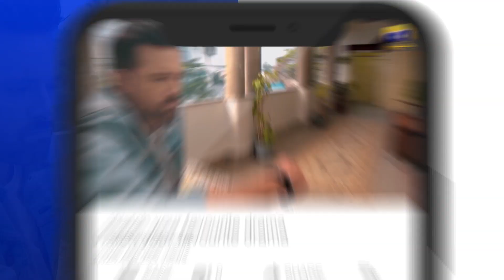Siyani Ep 48 | 𝐁𝐞𝐬𝐭 𝐌𝐨𝐦𝐞𝐧𝐭 𝟎𝟑 | Anmol Baloch | Mohsin Abbas Haider | Saniya Shamshad | HAR PAL GEO